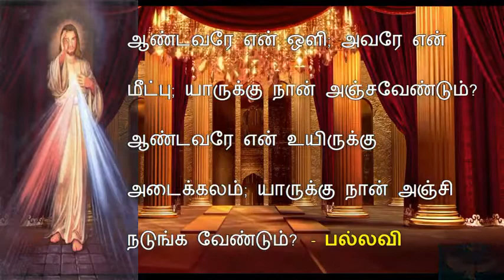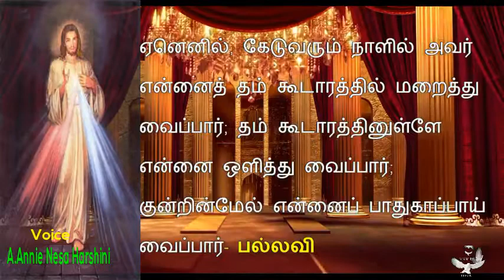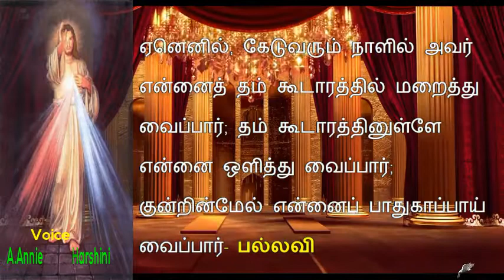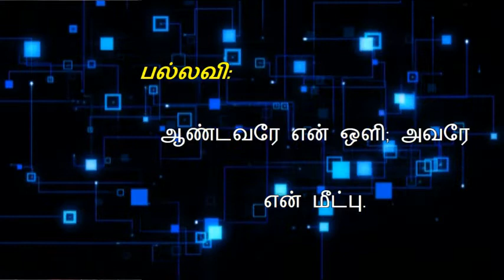Responsorial Psalm,Responsorial Psalm in Tamil, Catholic Mass, psalm 27 05thFEB 2021,THIRUPAADAL